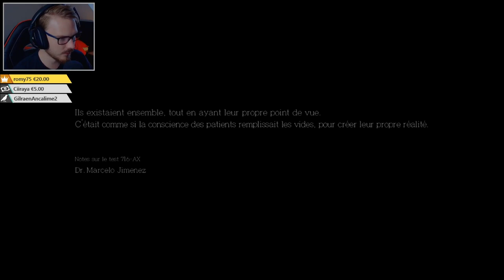SURVIVRE SANS DÉFENSE ! - DLC The Assignment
Nouvelle vidéo sur le DLC de The Evil within : The Assignment !